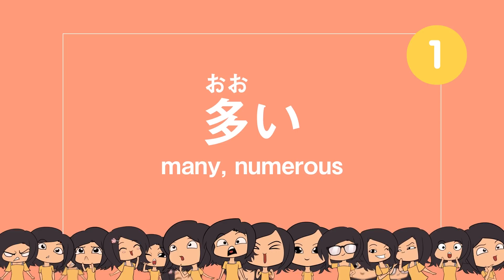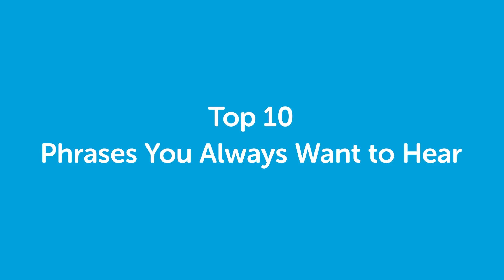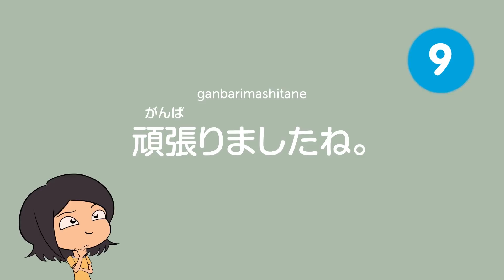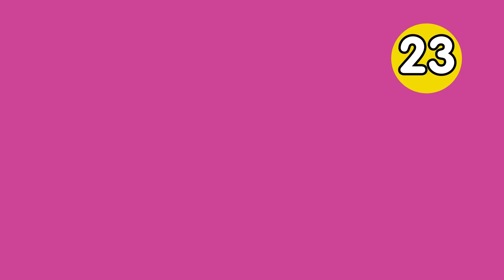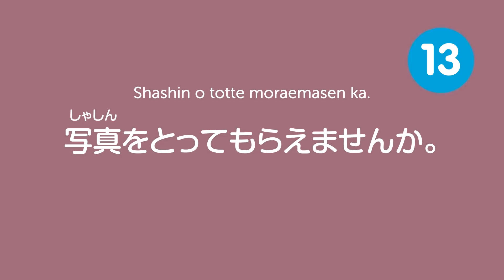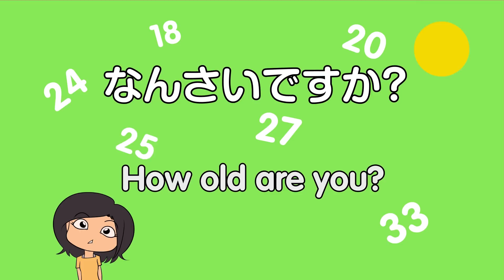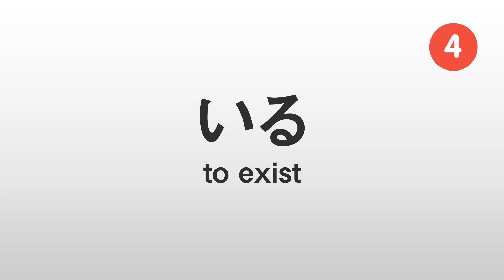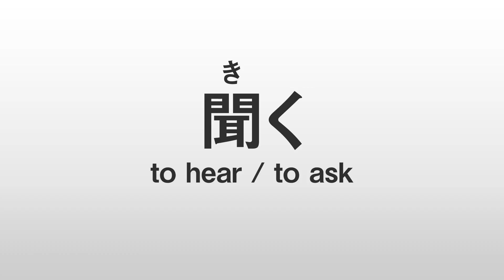Essential Phrases You Need for Great Conversation in Japanese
Learn essential phrases you need for great conversation in Japanese! Click here to access personalized lessons, tons of video series, wordlists and more! ↓Check how below↓

In this video, you’ll challenge your Japanese listening comprehension skills. You will learn the most common and useful phrases for everyday life to be able to have good conversations in Japanese. You'll hear Japanese native speakers to improve your listening comprehension skills. This is THE place to start if you want to start learning Japanese, and improve both your listening and speaking skills.